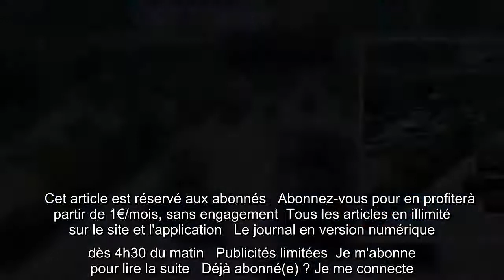Toulouse : pourquoi les bouchons sont de retour sur le périphérique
l'essentiel   Un accident survenu ce mardi à 7h30 à Rangueil, dans la partie en travaux du périphérique de Toulouse, a entraîné 30 à 40 km de bouchons. Un signe qui montre que le trafic a retrouvé son niveau d’avant Covid-19.    « J’ai mis une heure pour me rendre de Muret à La Cépière, à Toulouse, par le périphérique, au lieu des trente minutes habituelles. » Cette automobiliste n’est pas la seule ce mardi matin à avoir connu pareille mésaventure. Un bouchon monstre, de 30 à 40 kilomètres tous réseaux confondus, selon la Direction interdépartementale des routes du Sud-ouest (DirSo), a paralysé le périphérique et une partie de l’agglomération, entre 7h30 et 9h45.   Ce bouchon n’est pas le premier : la DirSo, gestionnaire de la rocade ouest et sud, observe une reprise du trafic depuis quinze jours. Mais on peut dire que ces 30 à 40 kilomètres d’encombrements donnent le signal du retour à la situation pré-Covid…   Le scénario qui s’est joué est un grand classique. Un simple accrochage à  ...